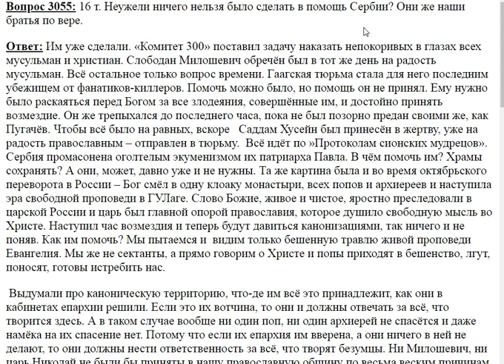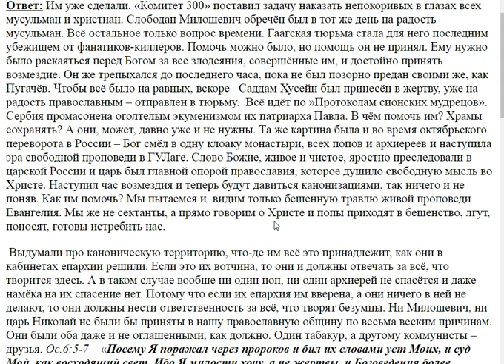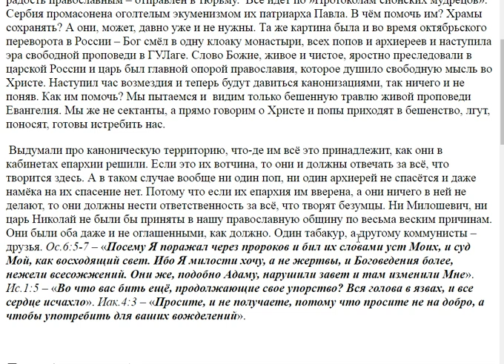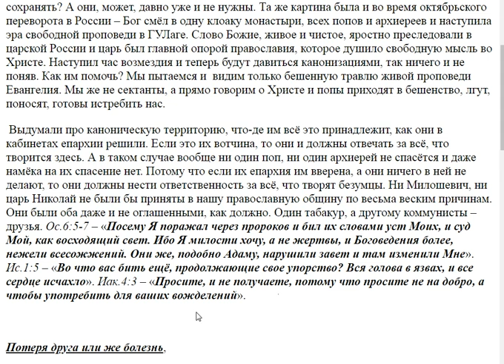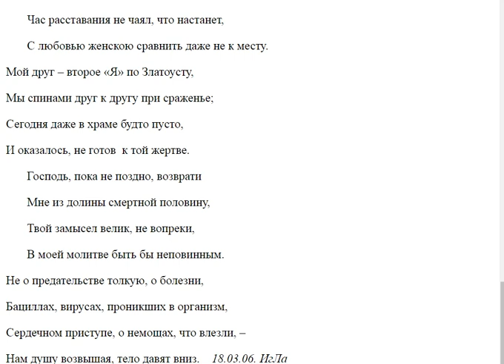3055. Чем помочь Сербии?